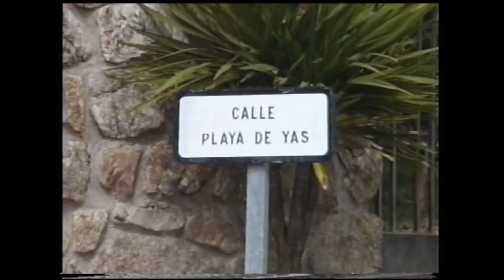Los pilares | Javier Cástor Moreno, Claudia Negro, Lucía Touceda, Raúl Vallejo | Teaser | D'A 2019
LOS PILARES
Director: Javier Cástor Moreno, Claudia Negro, Lucía Touceda, Raúl Vallejo
Intèrprets: Antonio García-Zarandieta
Espanya, 2018